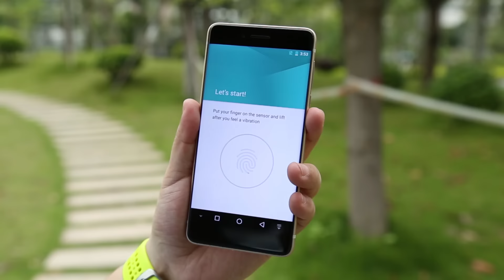Ulefone Future - Convenient Side-mounted fingerprint scanner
Ulefone has adopted latest-generation side mounted fingerprint scanner, it is always very easy to touch no matter where it is placed. And it is very responsive.

Ulefone Future will be our next flaghship. It will be a bezelless device packing Helio P10 (MTK6755) 2GHz octa-core 64-bit chipset and 4GB super RAM. It will have metal unibody. It will come with both Android 6.0 and CyanogenMod. it is our gift for the future.